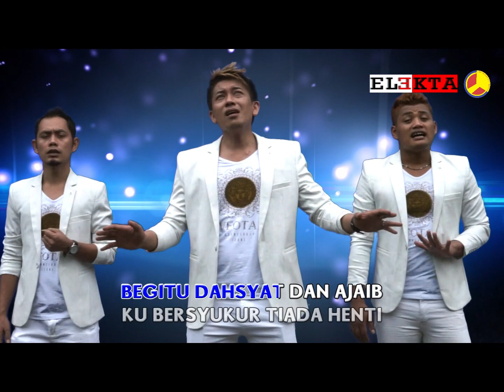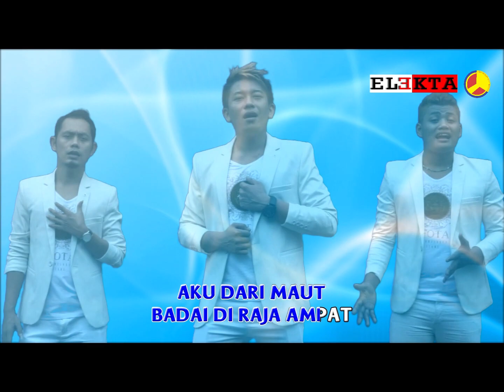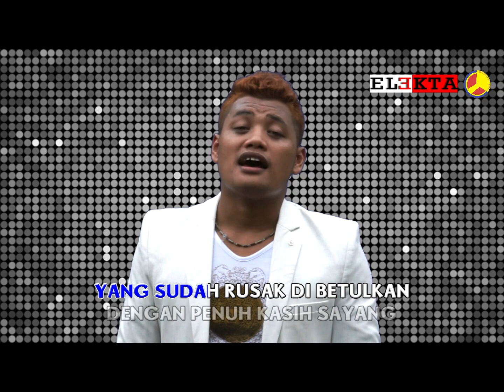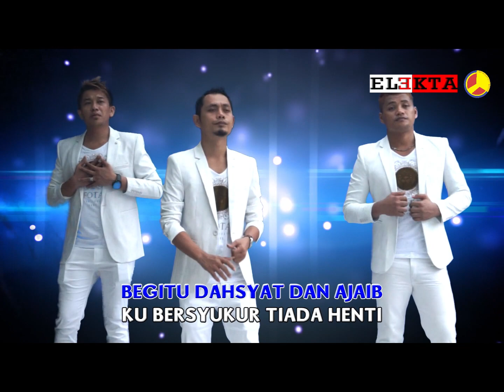Elekta Trio - Badai Di Raja Ampat (Official Music Video)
Official Music Video, Elekta Trio - Badai Di Raja Ampat (Lagu Rohani)

Judul     : Badai Di Raja Ampat
Artis       : Elekta Trio
Ciptaan : Dolok M. Panjaitan

Ketika angin badai bergejolak
Gelombang laut menghantam perahuku
Aku terhempas dan terlempar
Ditengah lautan raja ampat

Saat aku dalam ketakutan
Ku berseru memanggil namamu
Yesus Yesus Yesus keselamatanku
Dan perlindunganku

Reff :
Yesus aku bersyukur kepadamu
Oleh karna pertolonganmu
Begitu dahsyat dan ajaib
Ku beryukur tiada henti

Ku tahu engkau mengasihiku
Kau kirim perahu kecil muzizat terjadi
Saat itu engkau luputkan aku dari maut
Badai di raja ampat

Di tengah ombak dan arus pencobaan
Hampir terhilang tujuan arah hdiupku
Bagaikan kapal yang slalu ombang-ambingkan
Mengharap kasihnya seolah-olah tiada mampu

Yesus perhatikan kehidupan tiap orang
Yang sudah rusak di betulkan dengan penuh kasih sayang
Yesus perhatikan tiap tetesan air mata
Dia mengenal hatiku yang penuh penyesalan dosa

Dan perlindunganku